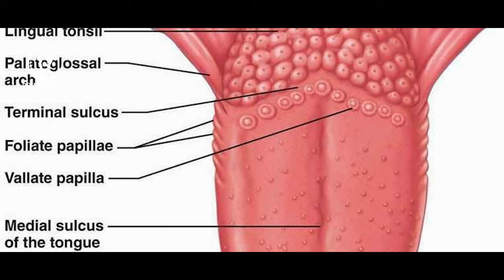আপনি কি গলায় ক্যান্সারের ভয় পাচ্ছেন ? ডাঃ মোঃ মশিউর রহমান | Dr Mashiur Rahman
এমবিবিএস,
এফসিপিএস-ইএনটি।
নাক কান গলা বিশেষজ্ঞ ও হেড নেক সার্জন।
নাক কান গলা রোগে উচ্চতর প্রশিক্ষণপ্রাপ্ত, চেন্নাই,কোলকাতা,মুম্বাই, হায়াদ্রাবাদ (ভারত)

চেম্বার:খিদমাহ হাসপাতাল,
খিলগাঁও,
ঢাকা।
বৃহস্পতিবার বন্ধ।

সিরিয়ালের জন্যঃ

One of The Good ENT Doctor in Bangladesh
Dr. Md Mashiur Rahman
MBBS, FCPS (ENT)
ENT Specialist & Head Neck Surgeon

Associate Profesor & Head of
ENT Department
Bashundhara Ad Din Medical College, Dhaka.
Senior Consultant
Khidmah Hospital Ltd.
Khilgaon, Dhaka